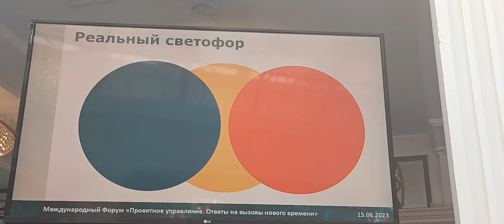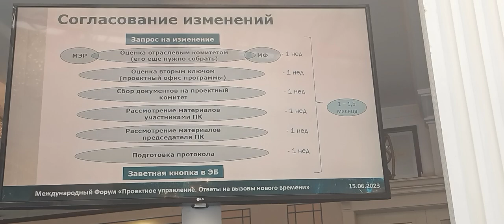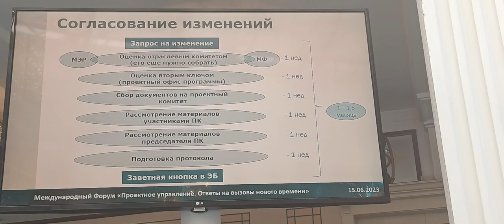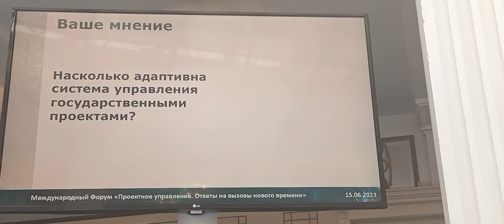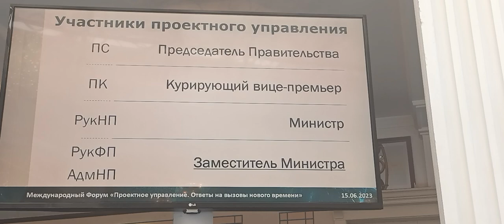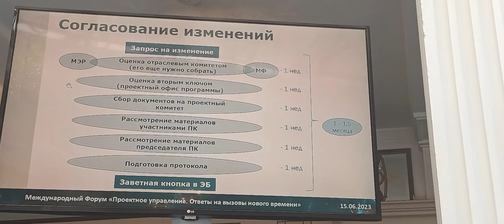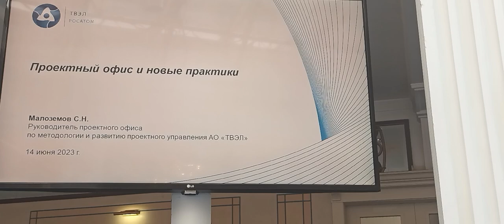38 Forum Ambassador George IV